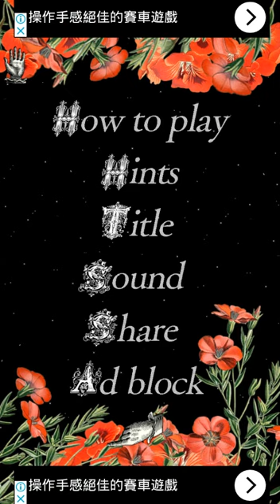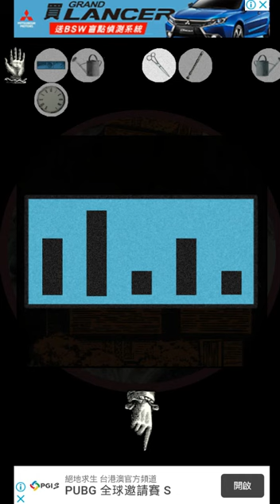喚醒房間 - 單機解謎遊戲試玩 (Android)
《喚醒房間》是一款由Kensuke Horikoshi所推出的解謎類型遊戲。
在本作中，細微觀察解開所有房間，逃離這裡!

這是一個簡單的解謎遊戲。

讓我們通過解決散落在神秘世界中的物品來擺脫這個世界。

另外，我們建議您使用耳機來遊玩。

【特徵】

-簡單的解謎遊戲
-充滿神秘色彩和聲音的世界
-配備自動保存功能
-配備提示功能

【怎麼玩】

・點擊螢幕上您感興趣的部分。
・使用屏幕左右兩側的按鈕切換螢幕
・從菜單螢幕檢查提示

開發者：Kensuke Horikoshi
遊戲類型：單機解謎遊戲
支援語系：英文
廣告密度：高
APK 大小：181.55 MB
數據包：N/A
系統要求：Android 4.4+
需要VPN：否
支持Root設備：是